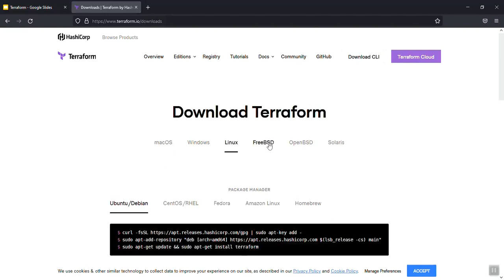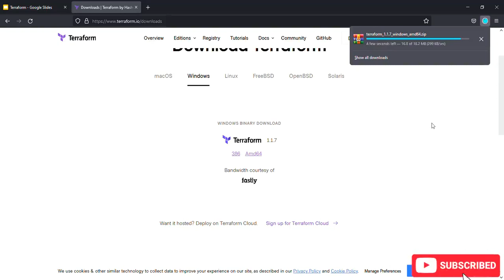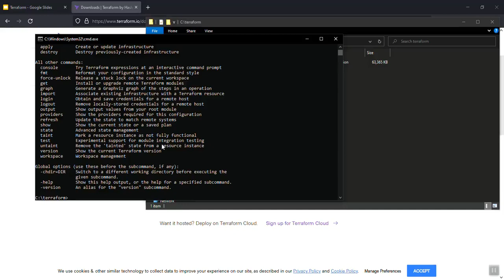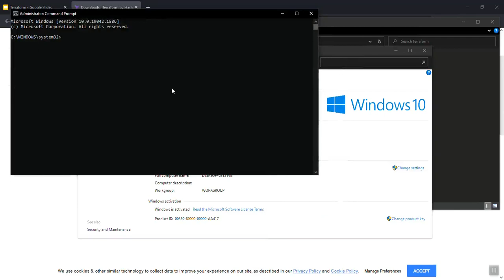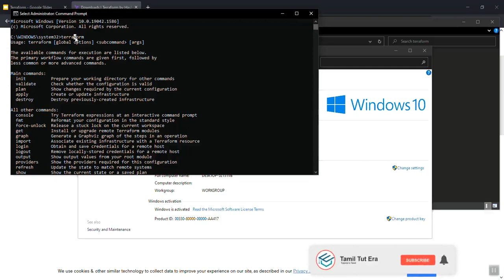Terraform for beginners in Tamil 04 Install Terraform in Windows | Terraform with English Subtitle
Terraform for beginners in Tamil 04 Install Terraform in Windows  | Iaac  | DevOps Tamil | CloudOps

Terraform for beginners in Tamil 02 What is terraform | Iaac in Tamil | DevOps Tamil | Cloud tool

Terraform for beginners in Tamil 01 What is infrastructure as a code | Iaac in Tamil | DevOps Tamil